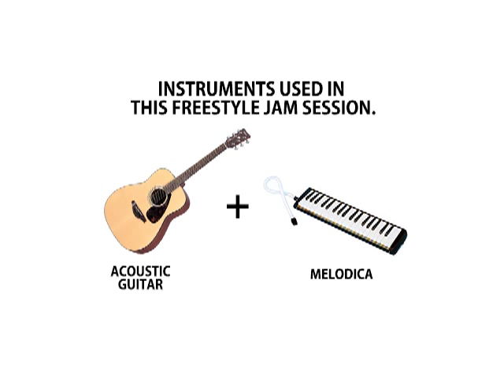A Freestyle Jam Session with Hani & Jus Bus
Yesterday Me & Hani of Irie Fire Studio were Jamming out and he recorded a piece of the Freestyle Session with his iPhone and i decided to edit it and share it with everybody. In this video the camera angle is focused on the music as you can see & Hani is on the left strumming the acoustic guitar and i am the right playing a Melodica and singing lyrics off the top of my head. This was my first time ever playing on a Melodica. Now this instrument has a musical keyboard on top, and is played by blowing air through a mouthpiece that fits into a hole in the side of the instrument. Pressing a key opens a hole, allowing air to flow through a reed. It was good vibes. blessings to Hani & The Irie Fire Crew!